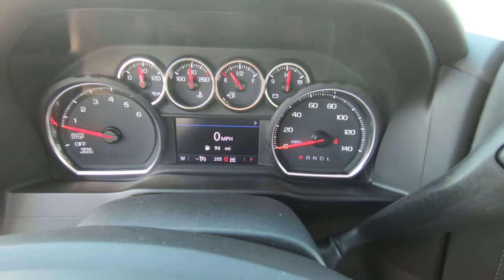2019 CHEVROLET SILVERADO 1500 RST All Star Edition - New Truck For Sale - Hudson, WI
to view this New SHADOW GRAY METALLIC 2019 CHEVROLET SILVERADO 1500 Crew Cab Short Box 4-Wheel Drive RST All Star Edition for sale in Hudson, WI.

Stock# 19939

DESCRIPTION
FUEL EFFICIENT 22 MPG Hwy/16 MPG City! Remote Engine Start, Four Wheel Drive, Turbo Charged Engine, WiFi Hotspot, Onboard Hands-Free Communications System, Rear A/C. RST trim, SHADOW GRAY METALLIC exterior and JET BLACK interior READ MORE!

We also serve:
Lakeland, MN
Bayport, MN
Woodbury, MN
Cottage Grove, MN
Afton, MN
Oakdale, MN
Roberts, WI
Hammond, WI
Somerset, WI